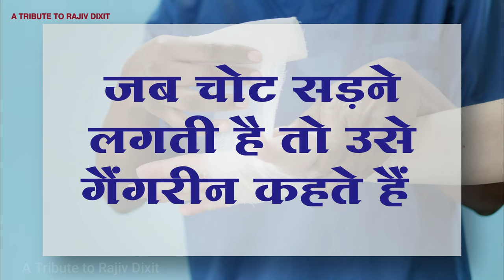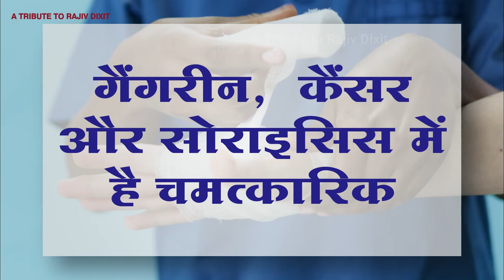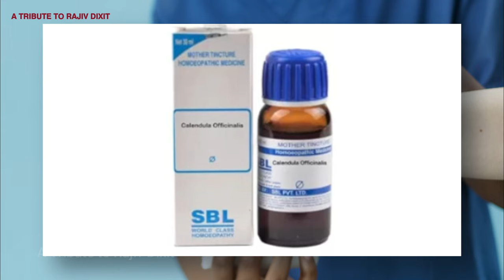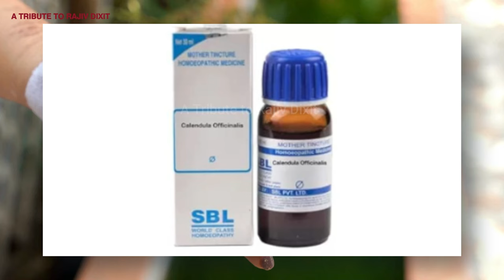जब घाव न भरे तो ये दवा प्रयोग करे || Treatment of Gangrene || Gangrene ki sabse achchhi dawa